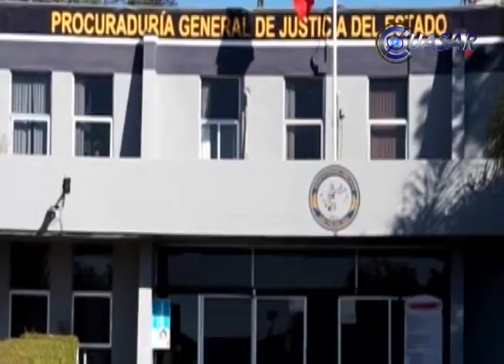Inició el año matando a su mujer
En dos días dos casos resueltos informa la procuraduría de Michoacán...

El primer caso se dió en Venustiano Carranza, la procuraduría informa que detuvo a Manuel de 18 años y a Israel de 36 como presuntos responsables de matar a un hombre y de arrojar su cuerpo a un canal de aguas negras de ese lugar.